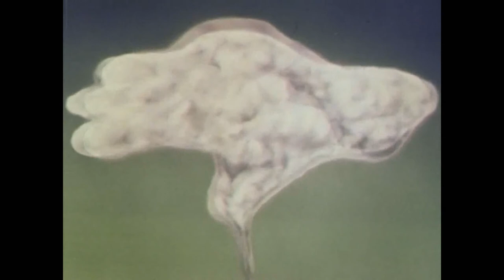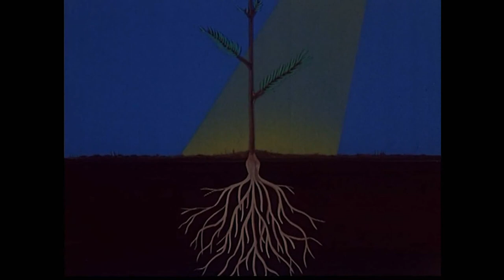REMNA (Experimental Archive Footage Music Video)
A music video created by Stanislav Kacar using heavily edited home videos, documentaries, and infomercials from 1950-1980.

Mosciti - REMNA

Find Mosciti on Spotify and Facebook.

All archive footage is covered under the Public Domain.